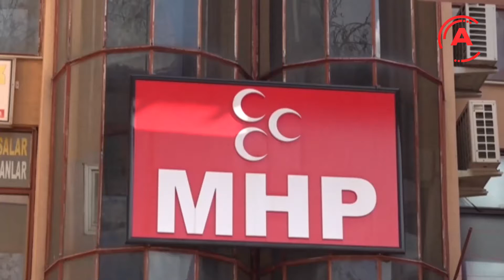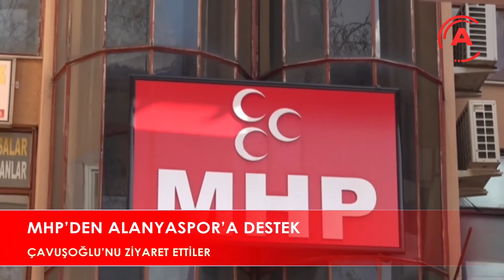MHP’DEN ALANYASPOR’A DESTEK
Alanyaspor – Trabzonspor maçında yaşanan saldırı girişimleri sonrası, MHP Alanya İlçe Başkanı Mustafa Türkdoğan ve Yönetim Kurulu Üyeleri, Alanyaspor Başkanı Hasan Çavuşoğlu’nu ziyaret ederek desteklerini belirtti.